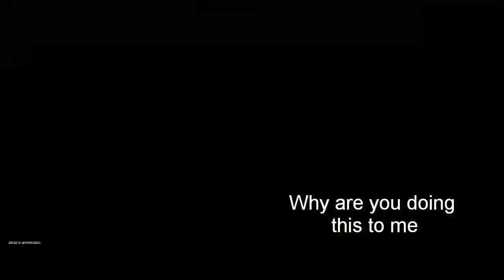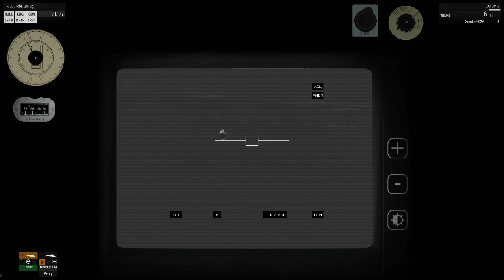How to correctly operate vehicles in ARMA 3 with Roebuck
White: Me
Blue: Roebuck
Green: Bastian
Red: Rufz

The moon theme - Ducktales NES
Schubert - Ave Maria
Gotta go fast - Sonic Theme